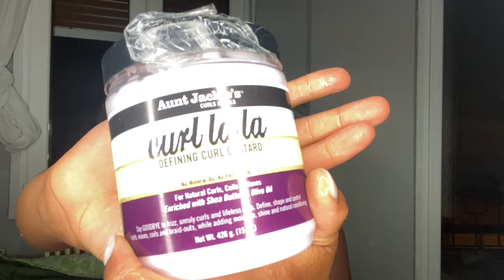How To Refresh Curly Hair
Don’t forget the thumbs up, comment, share! ❤️

✨ Need A New Phone Case? 📱

FAQs About Me
Ohio Girl
6'2
Leo
Pro Hooper
Favorite Color: Sparkle✨